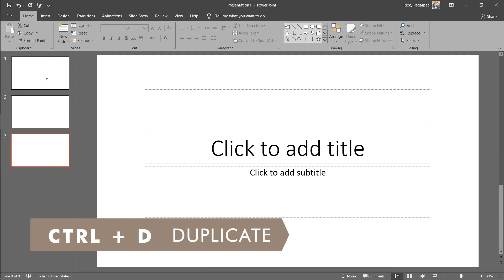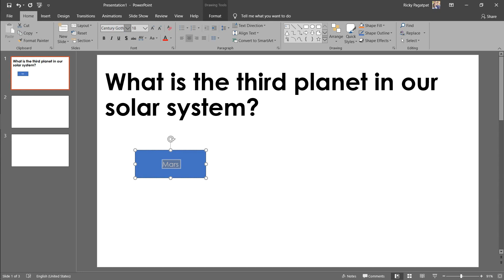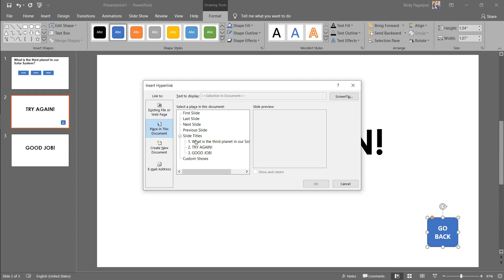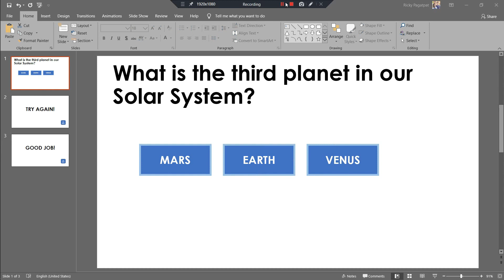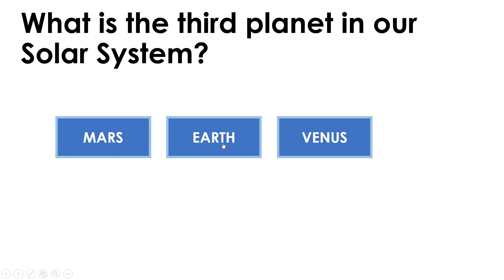PPTips #1 || How to create an Interactive Multiple Choice Game using MS PowerPoint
Turning a traditional multiple choice assessment to a FUN, High Tech and Interactive way using MS PowerPoint. No coding needed! Just follow every instructions and don't forget to have fun. You're imagination is the only limit!